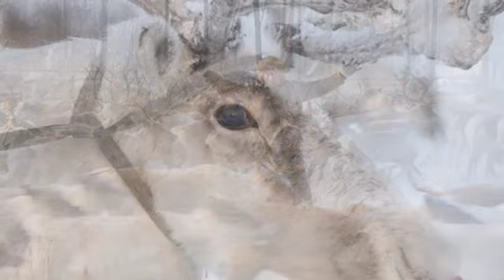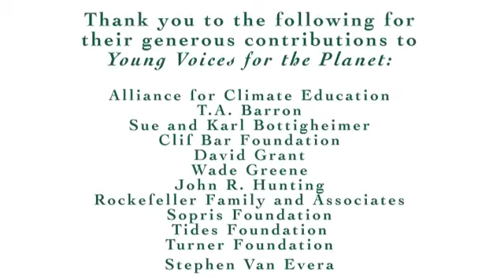Young Voices for the Planet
A 13-year old Siberian girl, Anya Suslova, becomes excited about the work of a scientific research team travelling down the Lena River on her father's ship. She had travelled with her father through childhood, and now began to help scientists draw water samples from the river. Team leader Dr. Max Holmes left 20 water bottles with Anya and returned five months later to find that she had diligently collected samples in various places through the winter. "I didn't know that you can sample the Lena River and know something about global changes," said Anya. "You can change the world!"

Young Voices for the Planet: A film by Lynne Cherry
YoungVoicesForThePlanet.com